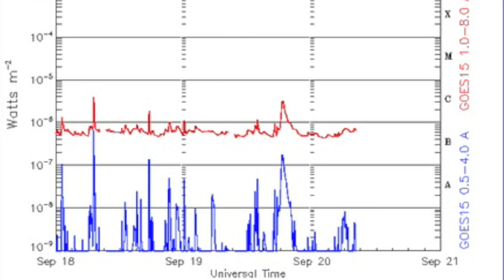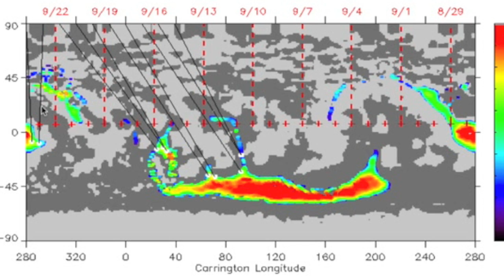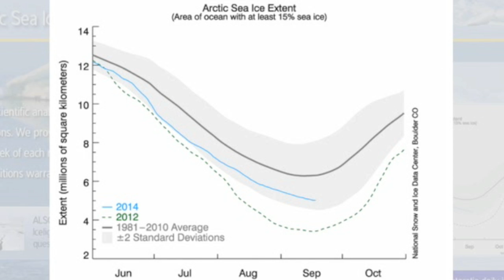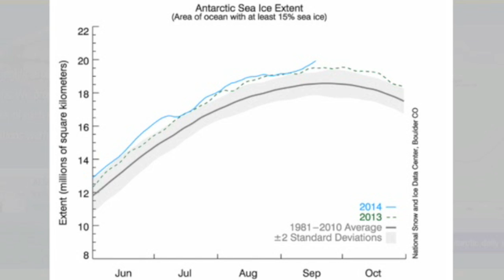Volcano, Polar Vortex, Ice, Earthquake Watch | S0 News Sept 20, 2014